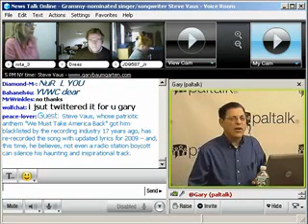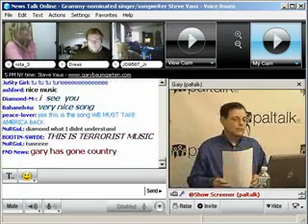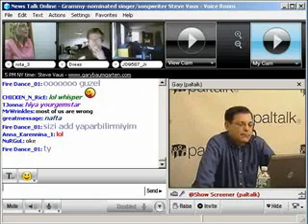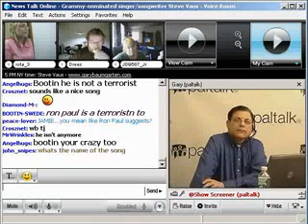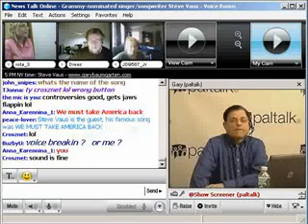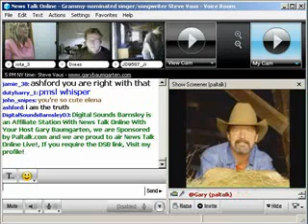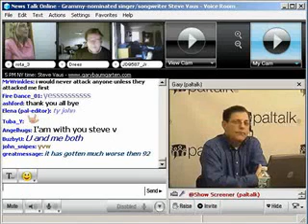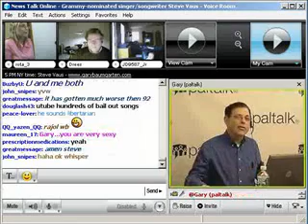Paltalk News - Steve Vaus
Back in 1992, Grammy-nominated singer and composer Steve Vaus's song, We Must Take America Back, was released by RCA. But then, in spite of its instant popularity among listeners - it was climbing the Billboard charts - was pulled after some radio stations complained of its patriotic lyrics.

Well now, 17 years later, Vaus has re-released the recording with updated lyrics. But this time, he's learned from the experience and is distributing it himself on his